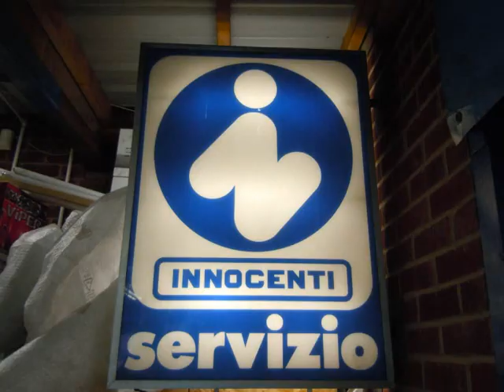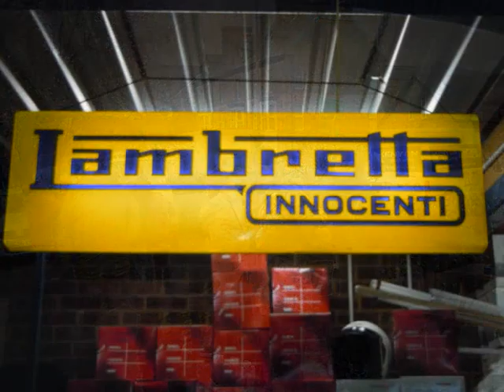manchester lyons scooter club.wmv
a few pictures of manchester lyons scooter club